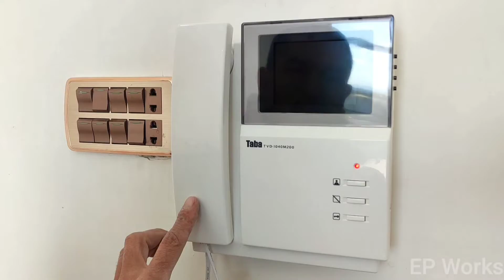The easiest & simplest way to install a video intercom for 3floor 🏠|EP Works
video editor: kinemaster pro
video shot on: Xiaomi 10t 5g
frame rate: 1080 30fps wide screen

Best tiler num:
Ustad Asad

Best Gachkaar:
Ustad Sultan
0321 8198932